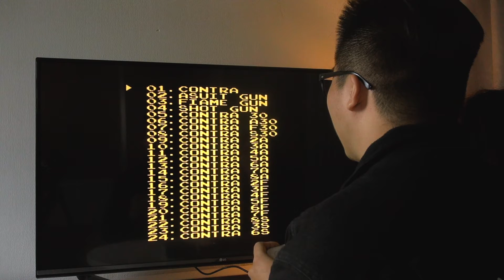THỬ THÁCH ĐOÁN TÊN MÁY GAME RETRO: Lần đầu trải nghiệm game retro???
Trong tập thứ hai của series Thử thách Reviewer này, người chơi sẽ phải bịt mắt và đoán xem những máy game HALO đưa ra đưọc làm lại từ dạng máy retro nào trong quá khứ.